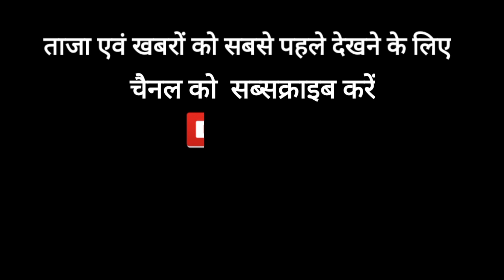आज नगर में होली पर्व को लेकर युवाओं में काफी उत्साह देखने को मिला । देखें पूरी न्यूज़ Jankalyan News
Jankalyan News🙏

🙏 Jankalyan news🙏